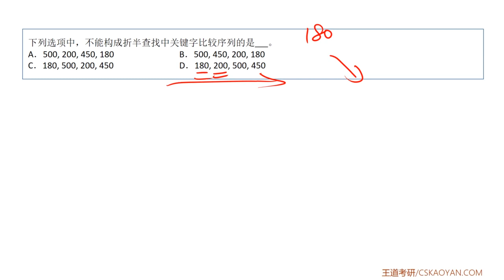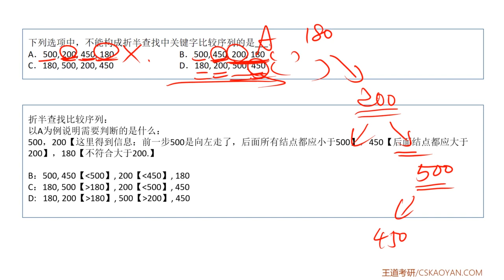6 2 选择题20